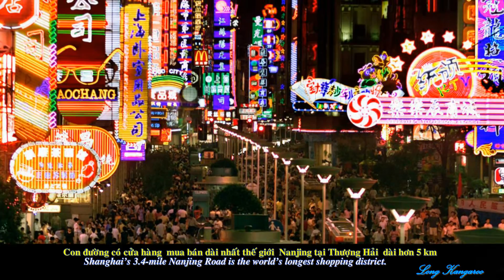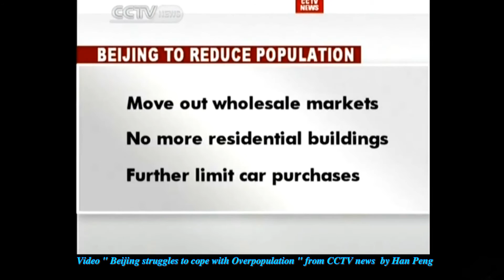398- LK- China's massive population- HD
Mời xem nạn NHÂN MÃN tại TÀU CỘNG- Người bi quan thì sợ Tàu
thành cường quốc số 1 rồi hiếp đáp thế giới- Người lạc quan thì cho
rằng với nạn nhân mãn-nạn ô nhiểm-khi có bệnh dịch v.v.. Tàu sẽ tự
lụn bại loạn lạc và xâu xé nhau- Từ nhiều ngàn năm Tàu vẫn vậy ?
Tùy mỗi người nhận định và chờ xem.